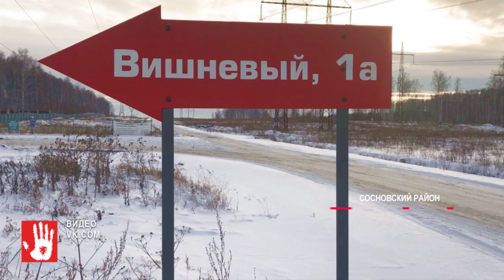Судебные приставы приостановили работу частного дома престарелых в Сосновском районе